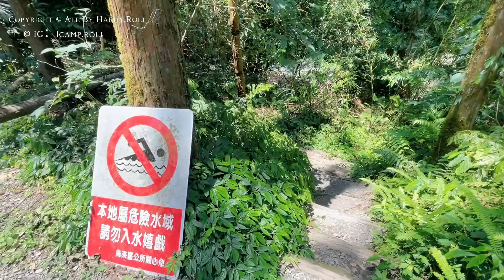露營𝙑𝙇𝙊𝙂 -【 福山達卡露營區 】夏天不要不露營 ｜ 清涼溪水 高聳杉木林 ｜ Ogawa ApollonS 開箱 ｜ 好好食房雞湯 SOUP UP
趁著北部天氣和緩
這次預定了離家很近的露營區
新北烏來 福山達卡露營區
順便開箱在 Amazon JP 買的 ApollonS 🥸

這裡非常適合夏天露營
有樹蔭遮蔽也有清涼溪水
讓我驚訝的是 雖然是森林系又有溪水
但是蚊蟲滿少的，整體環境也很乾淨
推薦給你們👍
本次的露營料理是好好食房的雞湯料理包
露營準備食材也是一件很費力的事🤨
我最喜歡的就是帶料理包出門
要吃的時候再直接加熱就可以了
好好食堂的雞湯成分天然，濃郁慢熬
口感不死鹹，反而相當鮮甜，雞肉塊燉煮的很入味。

只要加熱五分鐘就有美味又營養的雞湯，省時省力又方便。
這樣就能有更多的時間好好享受大自然啦~~~🥳

即日起至 6/30，於好好食房下單滿$1,000 輸入
新加入會員還可再享 50 元購物金，
全館最高現抵 100元！！！

🔰 LINE 官方帳號合作邀請 : @qlu3877